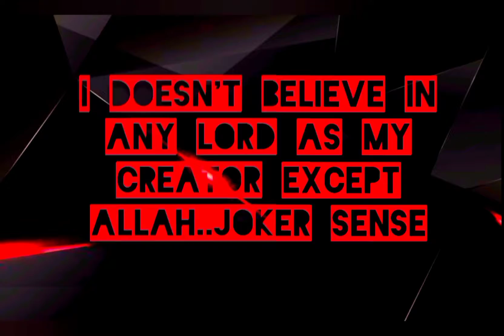LITTLE PRAYERS TO LORD FOR SKILLS IN FREEFIRE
INSPIRATION GAMING YT; TOTAL GAMING ,WHITE444,VINCENZO,TRIPLE R,SYBLUS ETC

💌comment on basis of ur opinion

😷BE SAFE IN THIS PANDEMIC TIME.
🥰PRAY FOR THE WORLD AND EVERYONE.
💁NEVER FORGET TO PRAY TO UR LORD.
👁️DO GOOD AND AWAY FROM SINS.
🎤FULFILL MY 100 SUBSCRIPTION.

🎵 USED IN 📷 :

🎧:PULARIKALO REMIX-BGM CHARLIE REMIX

😋ENJOY THE VIDEO AND WATCH IT TILL THE END..
EVERY END HAS LYRICS FROM A JOKER MIND.

💯GIVE A RATE FOR THIS VIDEO IN COMMENT SECTION

🤔TRY HAS NO ENDS , I AM TILL TRAINING MYSELF.

 🏬HOUSE OF MY CLAN OF YT DETAIL --

SQUAD:JOKER
NAME:?
VOICE;?
ID NAME AS OFFICIAL: NOT JOKING/ITZ JOKER
SOMETIMES USE ID OF N.C2.0JOKER/ NOOB ID's
CLAN MEMBER NOW:25
GUILD NAME : TURU LOVE(temporarily)
FACE CAM:700K IF WE COULD REACH
COUNTRY:? [REVEAL ON 350 SUBSCRIPTION]
SERVER:MENA, INDONESIA,INDIAN ,BD ..
FAMILY RELIGION: ISLAM.
AGE:14
MAIN MEMBERS : N.CJOKER,ITZ INSANE, DC JOKER FF,90°MAH,ITZ FURIOUS,GNO GAMER,GWW etc

🤙 inspiration:
MOVEMENT:SYBLUS, VINCENZO,
GAMEPLAY:VINCENZO,
HEADSHOT:WHITE444, VINCENZO,
DRAG SHOT:BNL,
MONTAGE: WHITE444
HACKER LVL: VINCENZO AND WHITE444.
IF SOME ONE WATCHING FROM MENTIONS PLZ TAKE MY GREETINGS AND COMMENT A SINGLE WORD I WOULD THINK MY SELF LUCKY